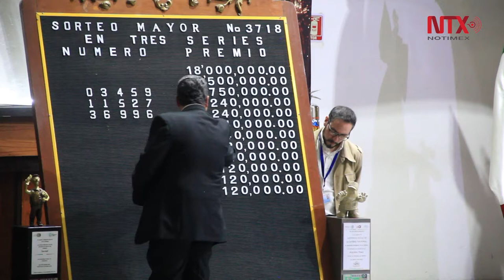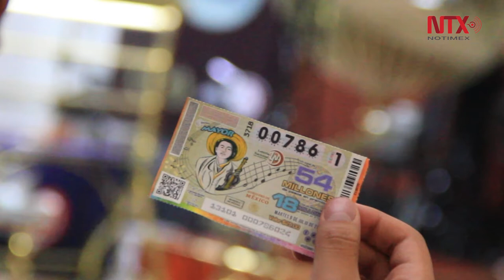Lotería Nacional rinde homenaje a Juventino Rosas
A 125 años de su muerte el compositor guanajuatense fue recordado en el sorteo mayor número tres mil 718.